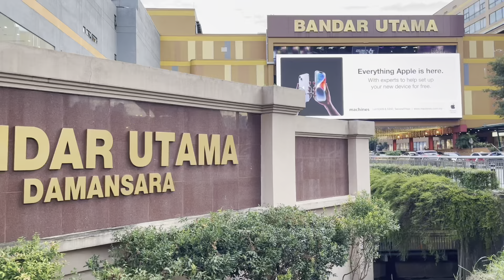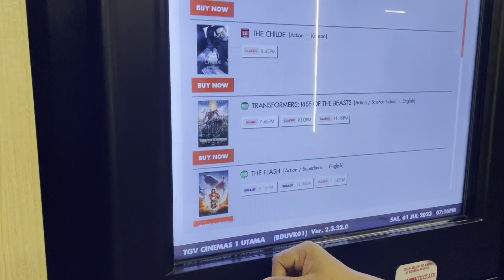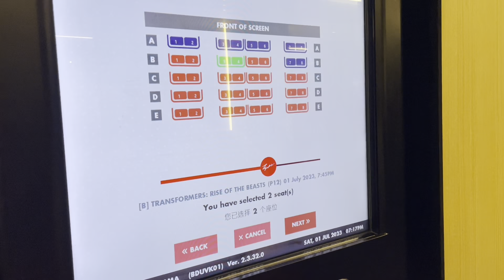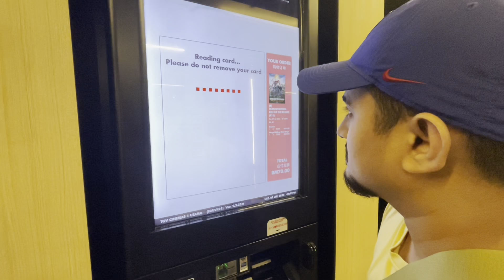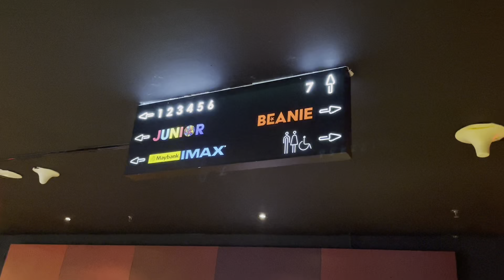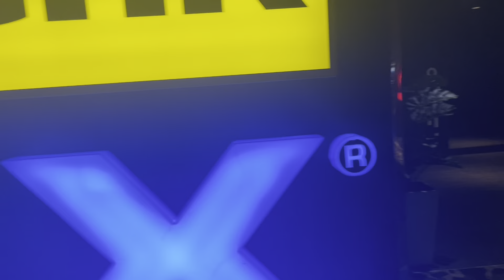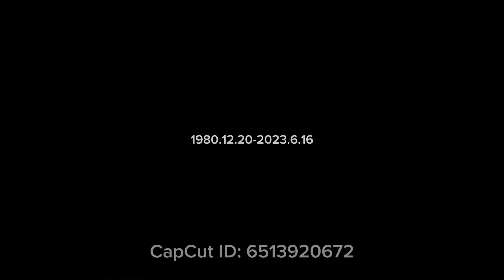Transformers Rise of The Beasts In Malaysia